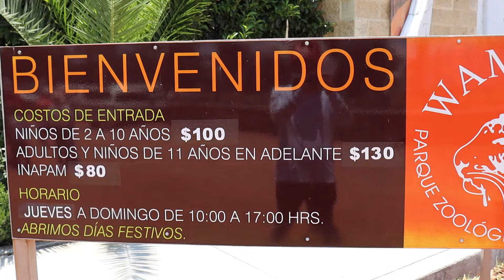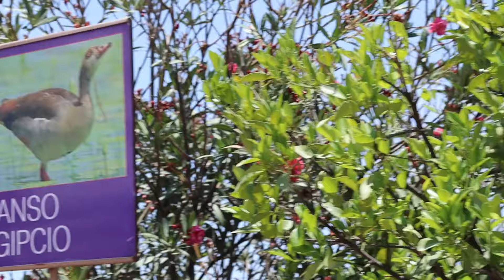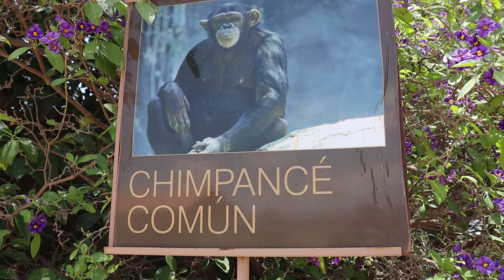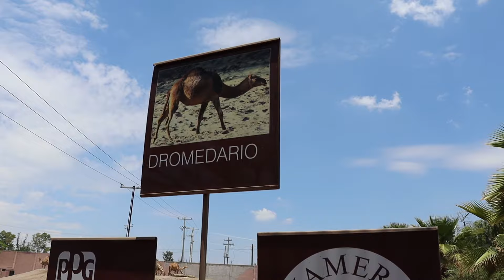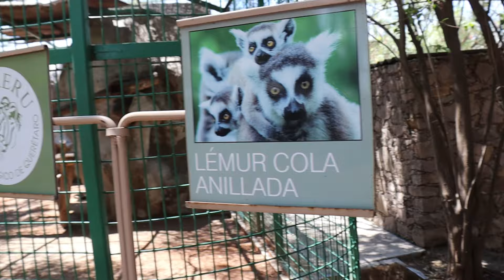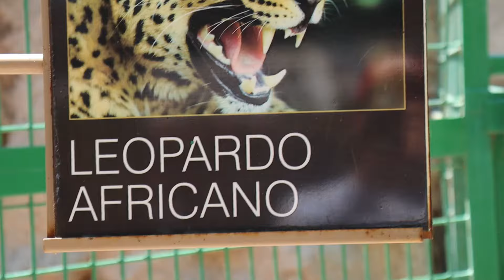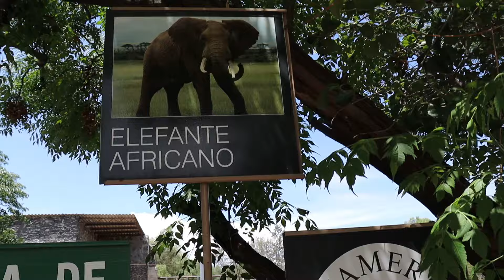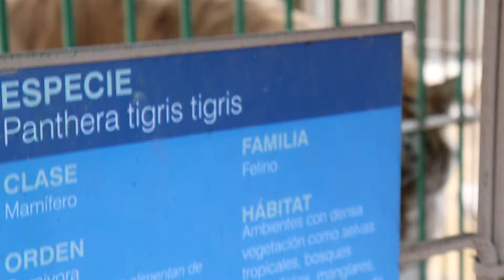ZOOLOGICO WAMERU Queretaro Mexico 🌎 / Tour completo / Vladimir Aleman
Les tengo el tour completo por este hermoso zoológico wameru en la ciudad de Queretaro Mexico , tiene una amplia variedad de animalitos muy bien cuidados ideal para chicos y grandes

comenta cual es tu animal favorito? el mío las vacas